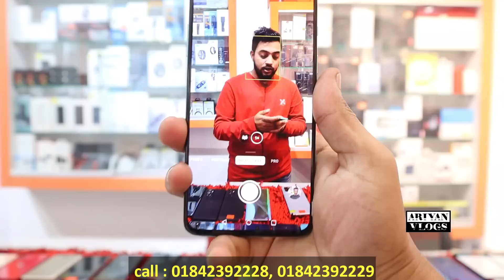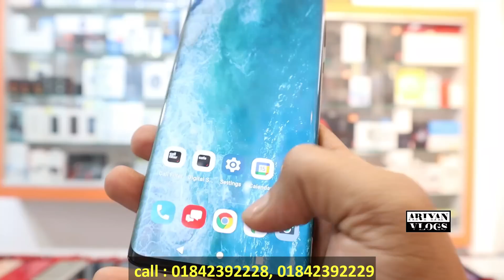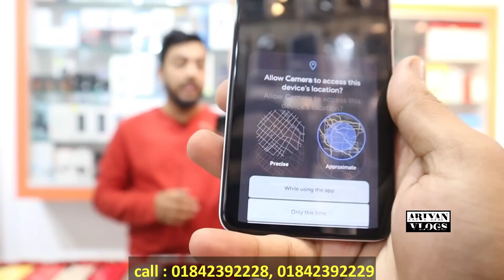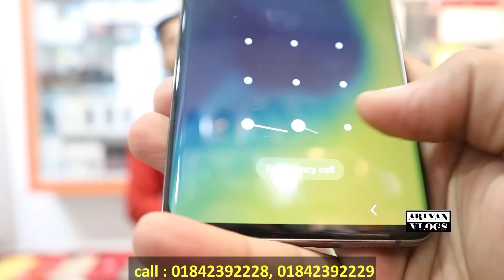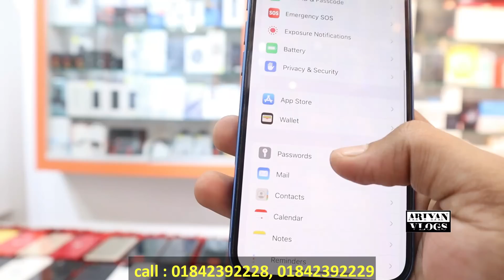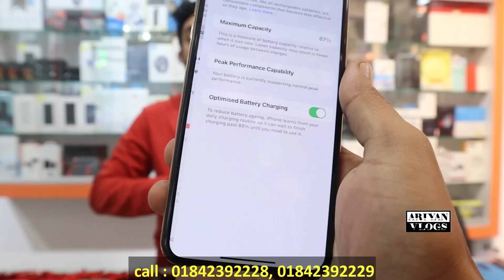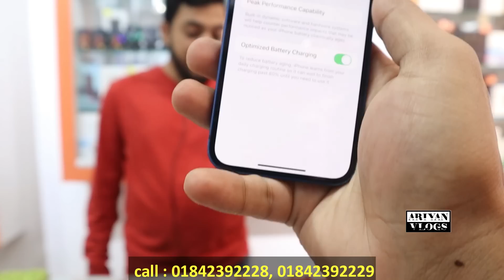5000 টাকায় ফোন🔰used samsung phone price in bd|used iPhone price in bd|used phone price in Bangladesh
দাম কমলো 🔥
সকল মডেল একসাথে এই দোকানে 🔥
ভিডিও দেখে আসলেই নিকব্যান্ড ফ্রী 😱
দর্শক স্পেশাল ভিডিও 🔥

সকল ব্রান্ডের স্মার্টফোন পাবেন এই দোকানে 🔥

Shop name : PhoneBoX

Block : A

দর্শক আমাদের কাছে এনড্রয়েড ফোন এবং আইফোনের সকল মডেল এবং সকল কালেকশন পাবেন।  আপনারা যদি চান তাহলে আমাদের কাছ থেকে আপনারা used phone  কিনতে পারেন অথবা ইনটেক ফোন কিনতে পারেন।

আমাদের প্রতিটি ফোনের সাথে রয়েছে গ্যারান্টি এবং ওয়ারেন্টি সুবিধা। আপনারা চাইলে নিশ্চিন্তে আমাদের ফোন গুলো কিনতে পারেন। আমাদের ফোন গুলা কপি বা নকল নয় কেউ যদি প্রমাণ করতে পারেন তাহলে তাকে তিনগুণ টাকা ফেরত দেয়া হবে।
আপনি চাইলে নিশ্চিন্তে আমাদের কাছ থেকে ফোন গুলো অর্ডার করতে পারেন।
 আমরা ঢাকার ভিতরে হোম ডেলিভারি এবং ঢাকার বাইরে কুরিয়ার সার্ভিসের মাধ্যমে ফোনগুলো প্রেরণ করে থাকি।

 আমাদের দোকানে আপনাকে স্বাগতম।

allah hafez.